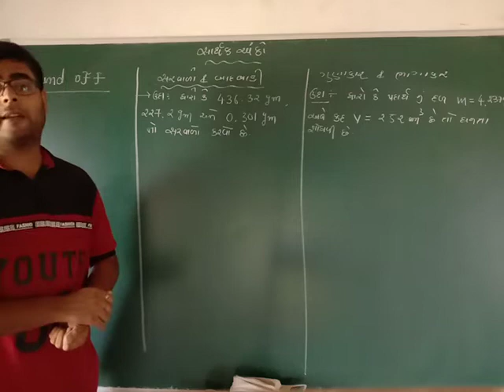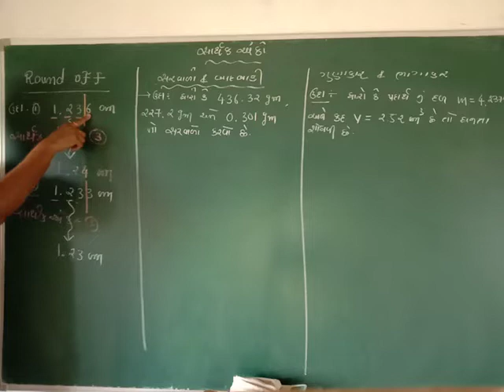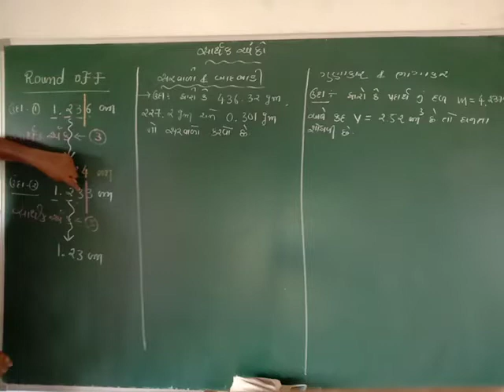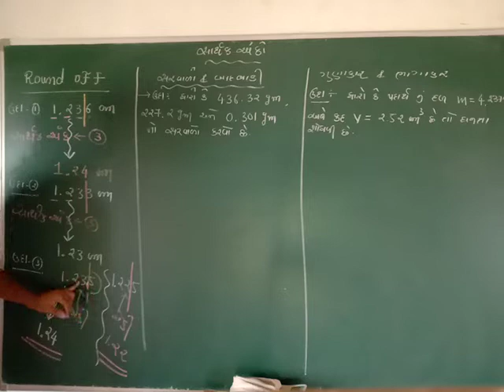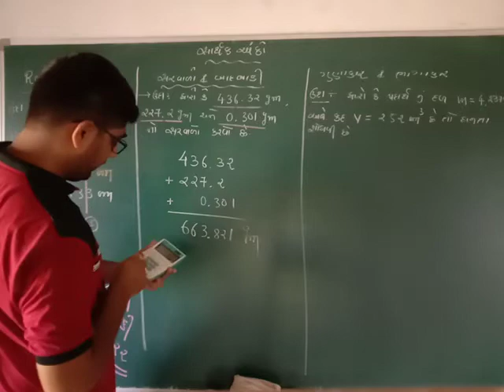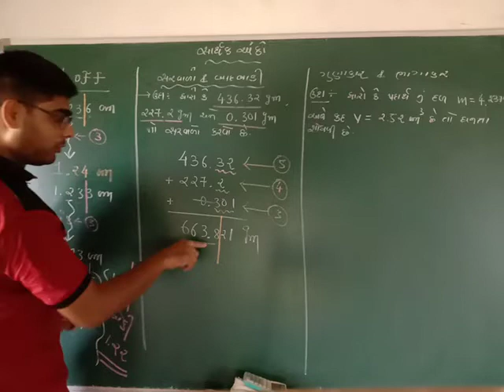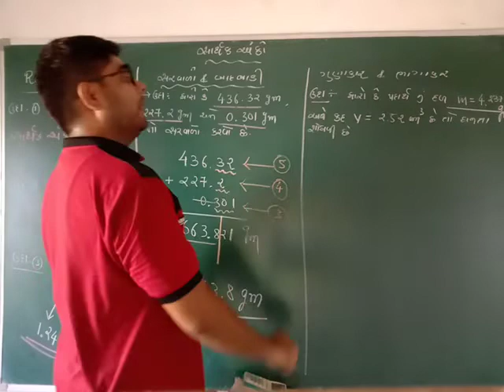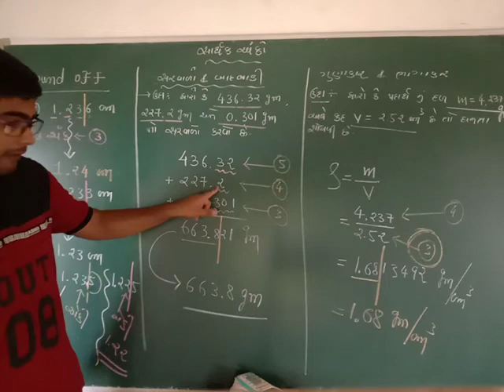STD 11 chapter 2 Round off નો નિયમ